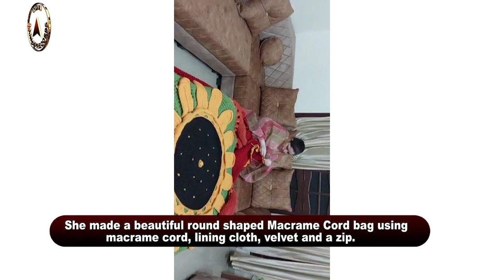Largest Macrame cord bag made by an individual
The record for making the largest Macrame cord bag was set by Jasjit Kaur (born on August 9, 1980) of Ambala, Haryana. She made a beautiful round shaped Macrame Cord bag (diameter measuring 9. 11 feet, length across the bag till the sling is 12.11 feet), using macrame cord, lining cloth, velvet and a zip, as confirmed on July 16, 2022.